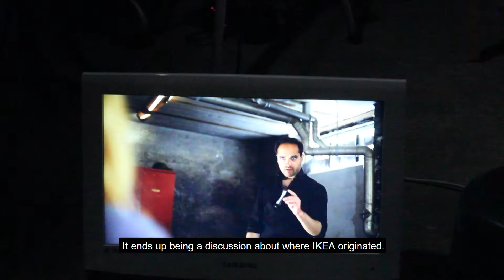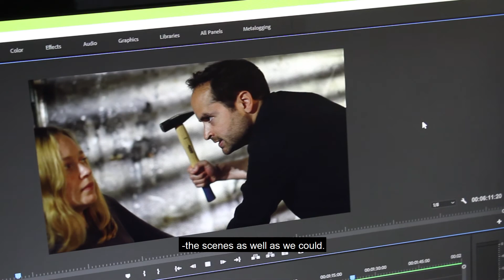Hostage: Bts - My Røde Reel 2018